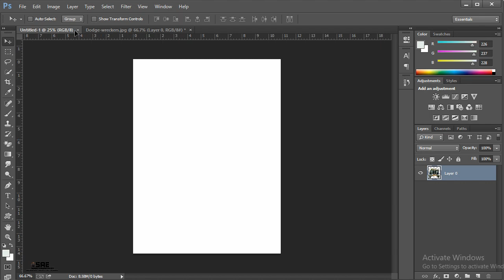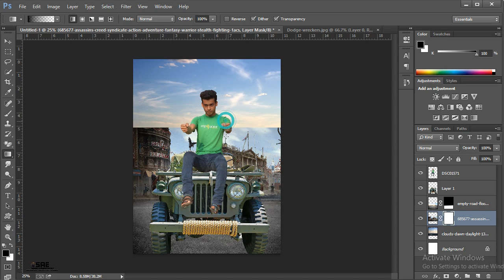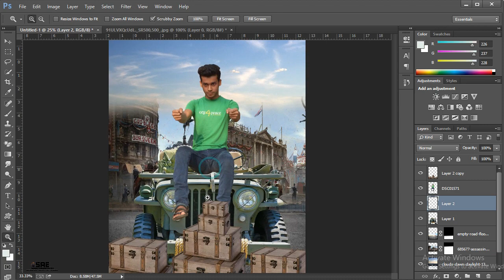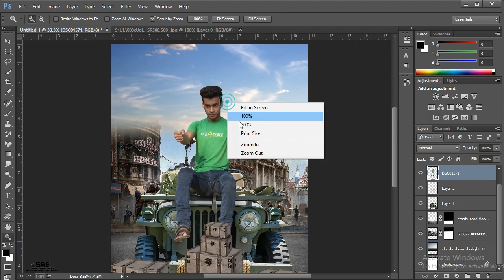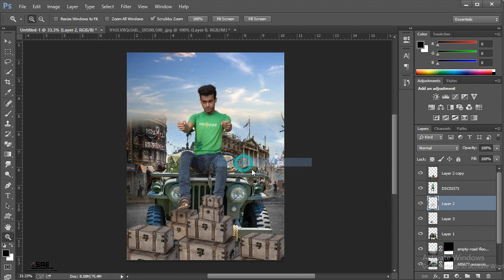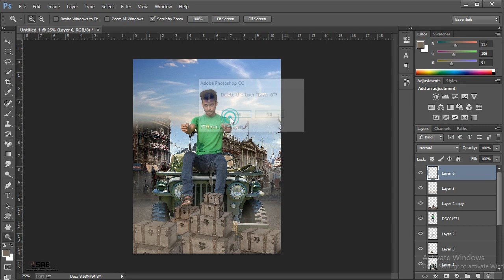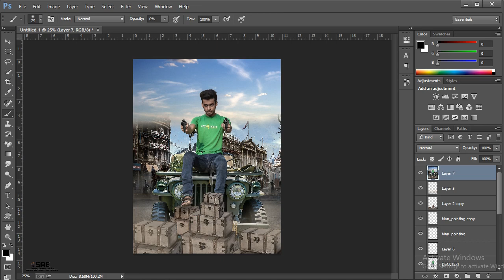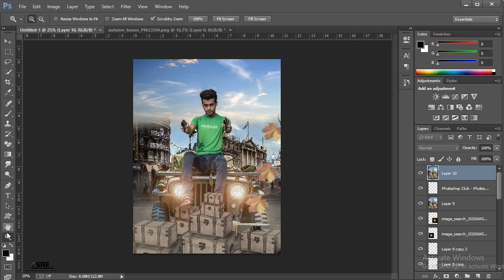Photoshop Manipulation Tutorial | Six Gun | Sahidafridiedit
Hey Everyone Today i'll show u how to make a Six Gun Creative Photoshop manipulation tutorial

photoshop manipulation
photoshop manipulation tutorial
manipulation
six gun photoshop manipulation
sahidafridiedit
sahidafridiedit photoshop